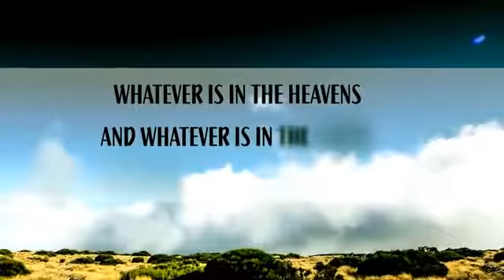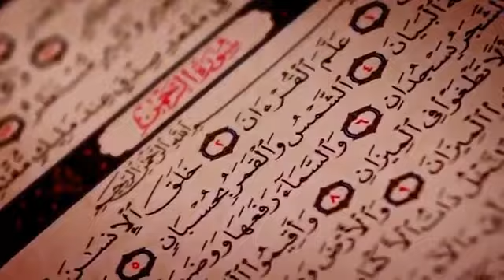شان یوسفزی اللهو